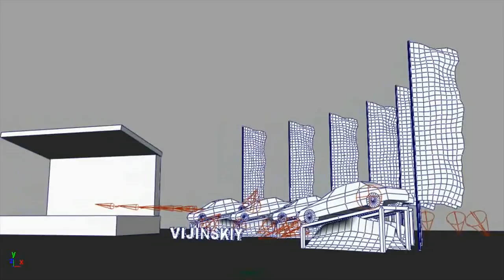Светодиодный пиксель маппинг для открытых площадок